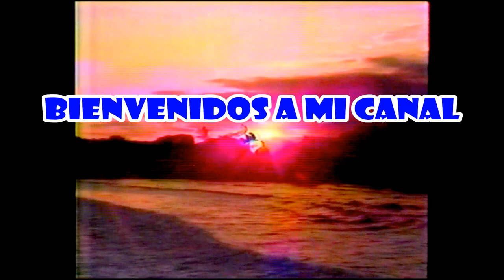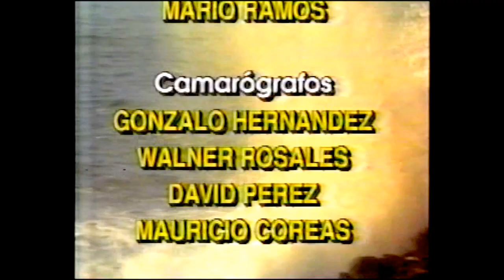SHEIRA y LOS BANDIDOS en vivo (3/3)